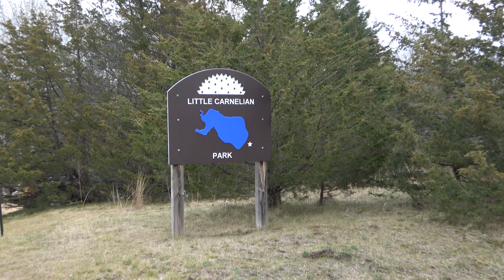The Secret Entrance To Little Carnelian Lake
Little Carnelian is only a two minute drive from my house. It appears to be a private lake, but the locals know about a small public entrance located between the homes. If you are willing to drag a small boat down a long winding trail, you can fish this lake too.